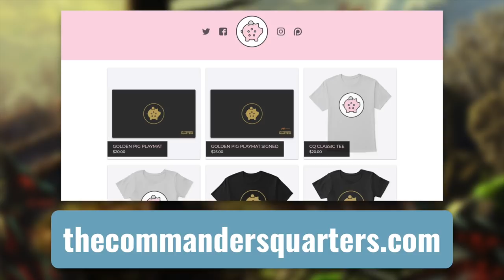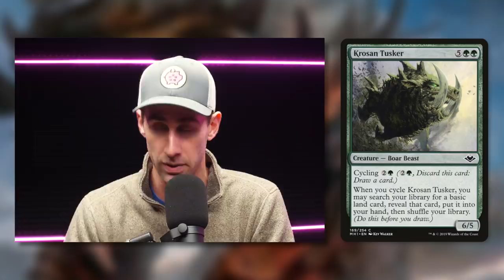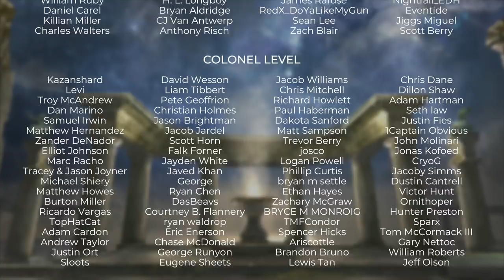Boom or Bust - Kenrith Zirda Cycling Reanimator | EDH | Magic the Gathering | Commander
Command your budget! The Commander’s Quarters is your source for everything budget Commander! Today you decide if Mitch's new Kenrith Zirda Cycling Reanimator deck is a Boom or a Bust!